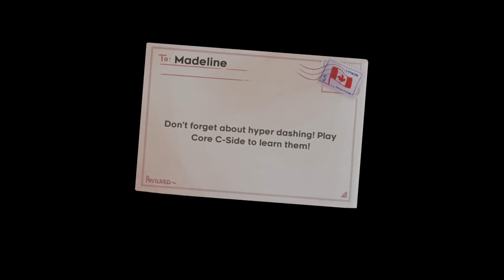Arphimigons D-Sides - City - Full Clear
Gonna do the whole mod.

1:51 Berry 1
2:33 Berry 2
3:52 Berry 3